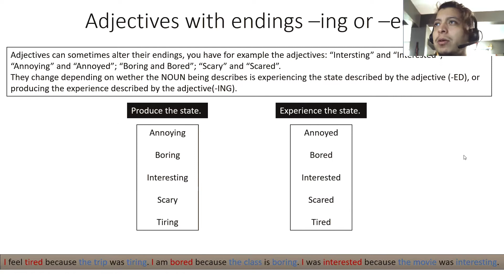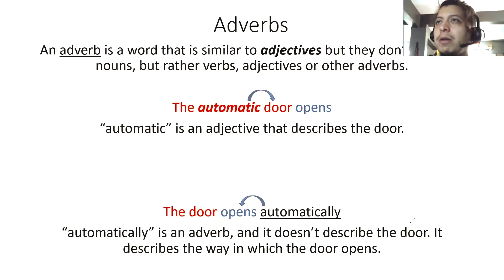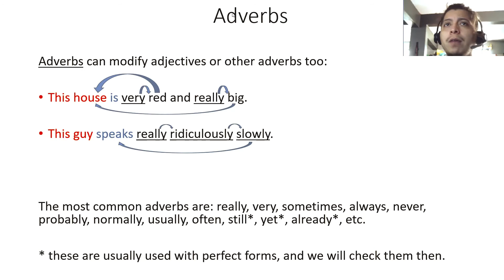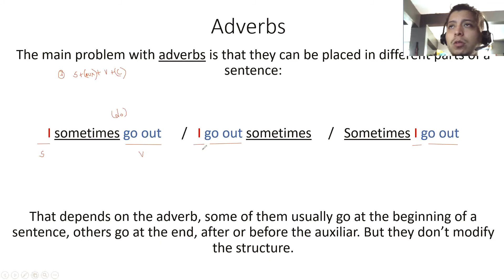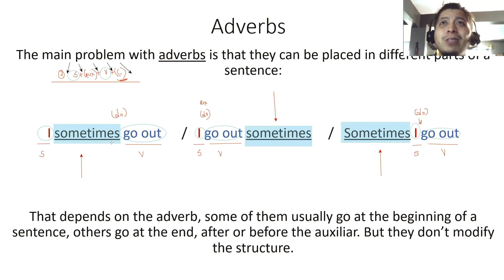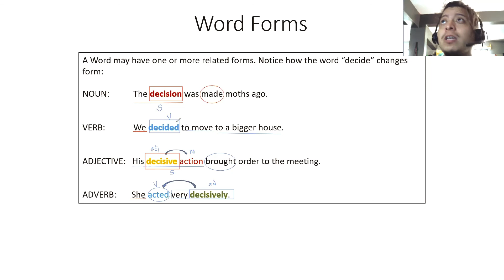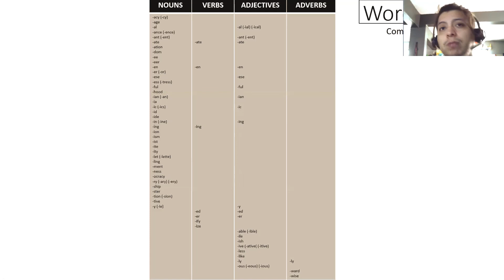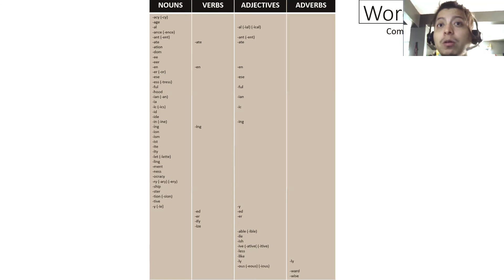Video 15 Adjective endings and Adverbs Word forms (Adjetivos con ing y con ed) ¿Què es un adverbio?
We talk about adjectives, and how sometimes, similarly to verbs they have multiple ways to end, depending on wether they are causing they describe or experience the thing they describe. This is the ONLY reason to ever change and adjective and we have to make sure that we don't confuse them with verbs.

We also speak about adverbs, and how they are very similar to adjectives, but they describe verbs or actions rather than nouns.. They don't have a specific position along the sentence so we don't count them when making the structure. Some adverbs tend to be used with specific time tenses, or in specific places along the sentence, others are very flexible and oftentimes they end with "ly".

Adverbs can describe how often something happens: adverbs of frequency
how something happens: adverbs of mode
when something happens: adverbs of time
where something happens: adverbs of place

etc.

Adverbs can also describe adjectives or other adverbs.

Finally, we check very briefly a chart with word endings that can be useful to understand the different forms and functions a word can have, it's not necessary to memorize it but it allows us to get the point.

AUTOEVAUATION!!!